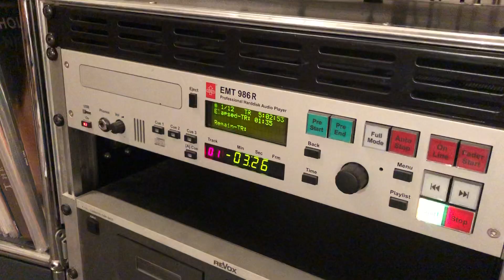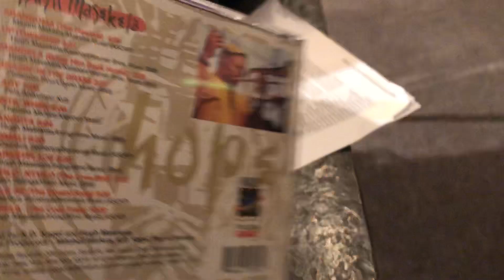Uchida 300 B mit Elrog tubes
Uchida 300B AUDITORIUM 23
Elrog 300 B Röhren (NP: 1.275 €)
STAND-Lautsprecher: MUSICAL TECHNOLOGY ESS MT-L25
CD Player: EMT 986 R (4.800€)
RÖHRENVORVERSTÄRKER: HANDMADE THE DIEFFERENZE (NUR 20 STÜCK GEBAUT) - ÄHNLICH THE ORANGE TUBE PRE AMP
DA WANDLDER: WEISS DAC2 (NP: 3.169 €)